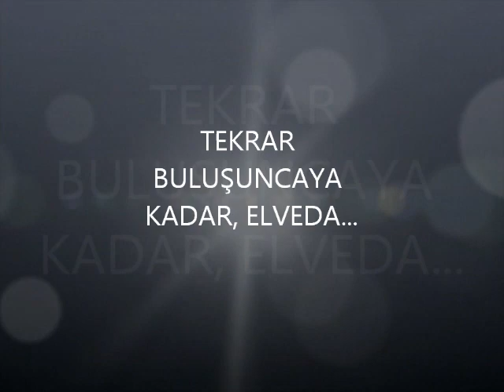Veda / Fairwell...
2012 yılında kaybettiğimiz tüm 4 patili dostlarımıza bir veda..
Fairwell to all the animals we've sent to angels in 2012...